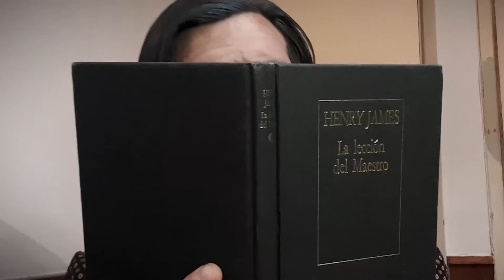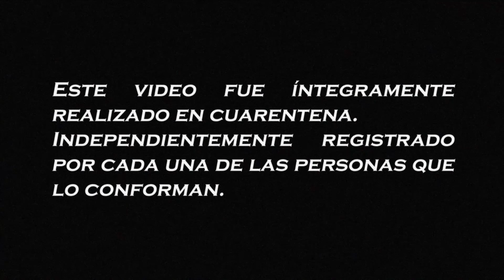Entretiempo 2020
Un video producido íntegramente en cuarentena.

Intérpretes: Lucia Rivarola, Sergio Gutiérrez, Nahuel Guzmán, Alejandro Fanzago, Gala Schneider y Luciana Russo.
Coreografía: Nahuel Guzmán
Edición: Alejandro Fanzago
Producción: Gala Schneider y Luciana Russo